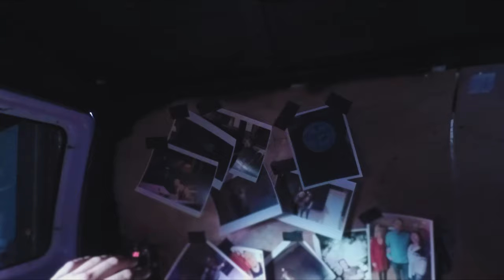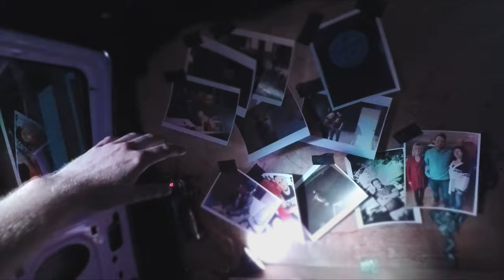Trevor Lee - Fittna Hate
Trevor Lee's latest music video for "Fittna Hate" has an energetic story line depicting what the video labels "A Hater's Pursuit".

-"Sharing is caring. I can't do this for real without your support." - Trevor Lee